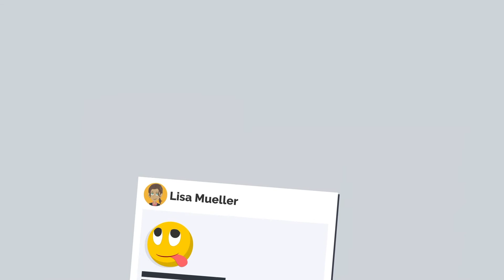BE SOCIAL - How do I use social media correctly? (EN)